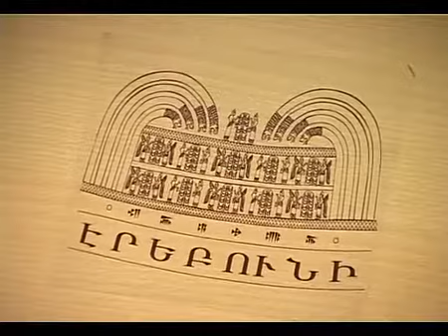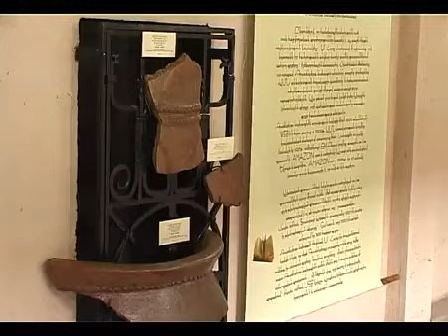Erebuni Museum of the Establishment of Yerevan